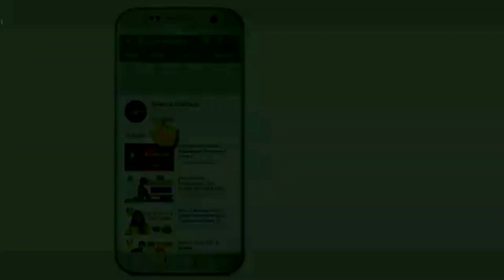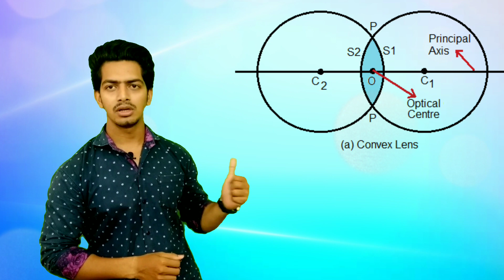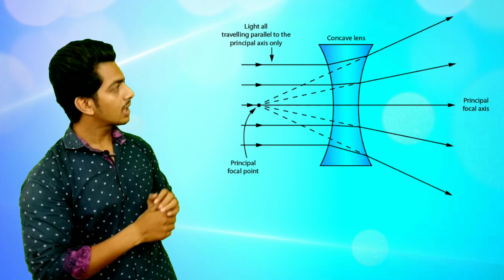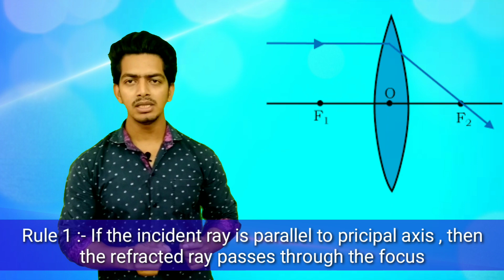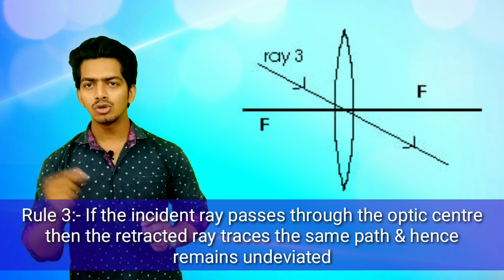Introduction to Lenses (lecture-1)| Convex & Concave lens | Rules for Lenses (HINDI)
In this video we have talked about lenses
1.what are lenses?
2.what are the types of lenses?
3.How to make a lens ?
4.Diverging & converging lens?
5.Rules for convex & concave lens
For the answers to above questions watch video till end

My accessories
Regards -Science Madness
convex lens
concave lens
types of lenses